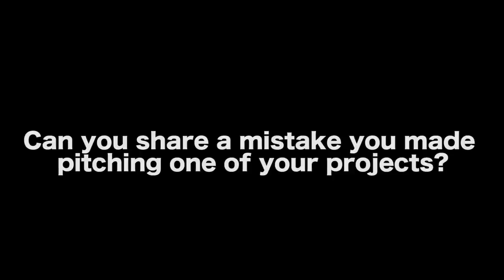A Producer’s Advice To Screenwriters Who Are Pitching Their Scripts by Jay Silverman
WATCH OFF THE MENU

In this Film Courage video interview, director/producer/photographer Jay Silverman (OFF THE MENU, GIRL ON THE EDGE) talks about screenwriters who are pitching their scripts. He shares how a writer's attitude and flexibility considerably influences which director/producer may want to work with them and other tips for a good screenwriter/filmmaker collaboration.

AUDIO